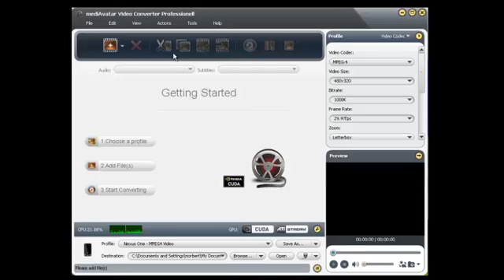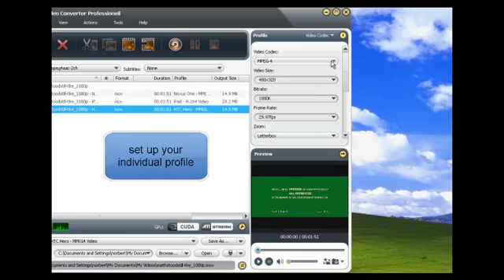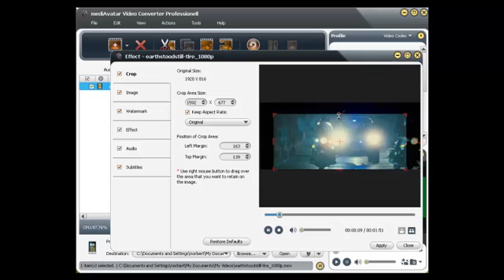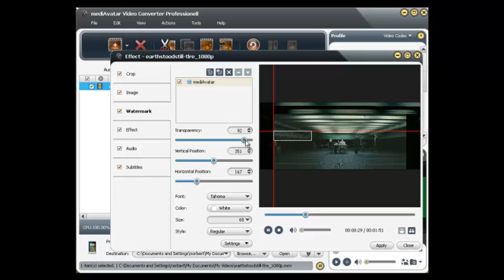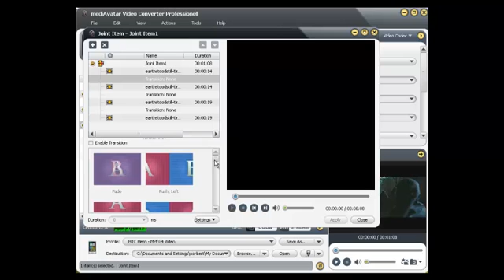mediAvatar Video Converter Pro -- convert AVI MP4 WMV FLV WMV 3GP MPEG videos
convert AVI, MP4, WMV, FLV, 3GP, MKV, MPEG, MOV,XviD, DivX, HD video formats. Professional yet easy-to-use, fast on PC!